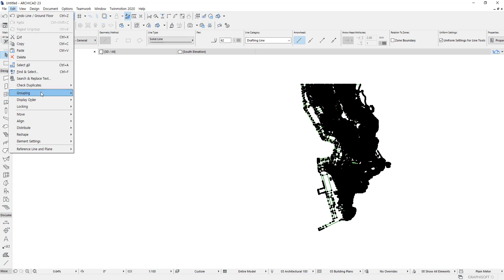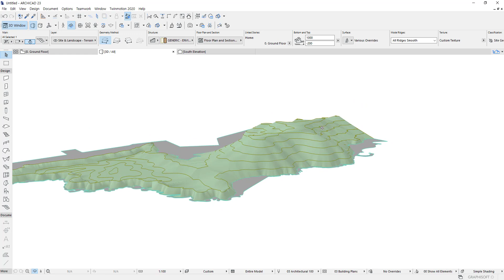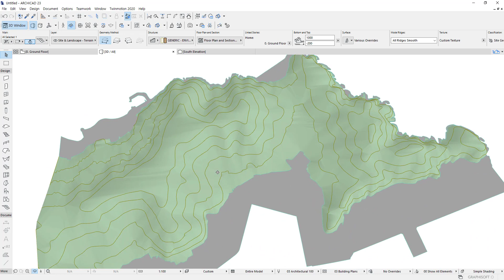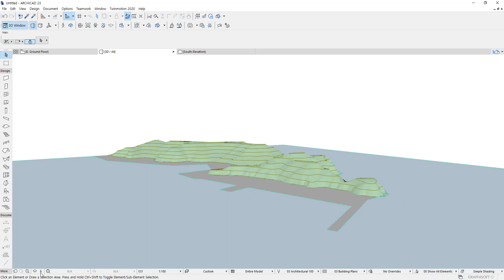L-111 ArchiCAD Project #28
Terrain design based on dxf file